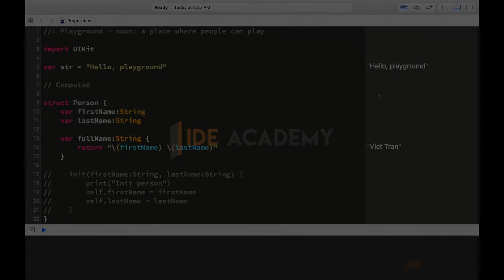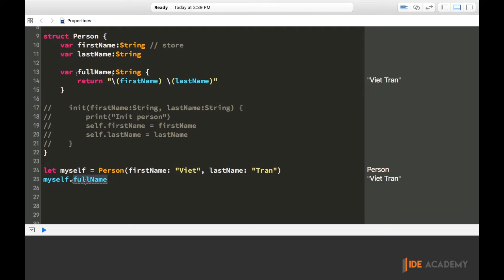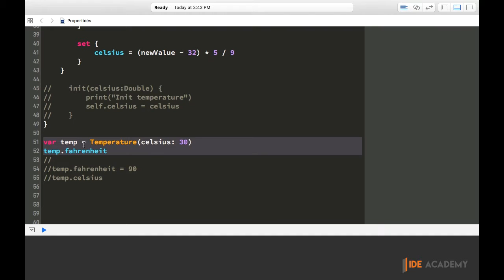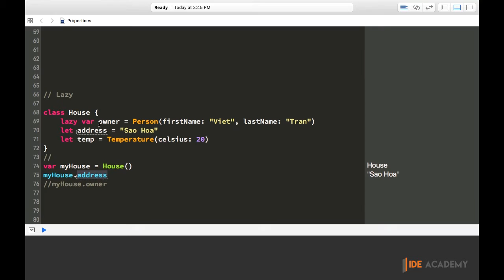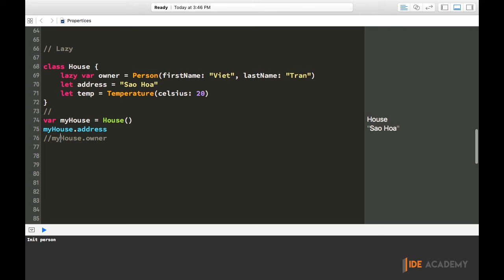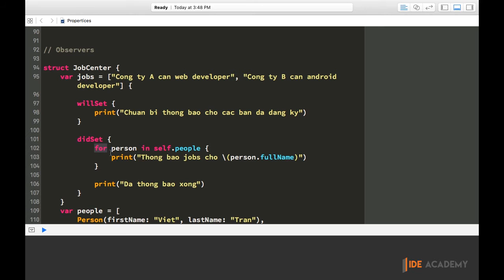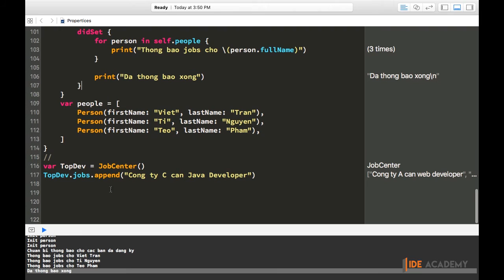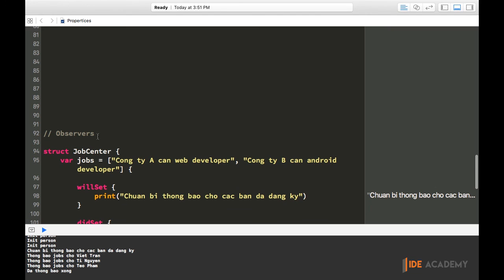Computed, Lazy, Observer Property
Tìm hiểu 1 số khái niệm liên quan tới Property (biến/ thuộc tính) trong Swift